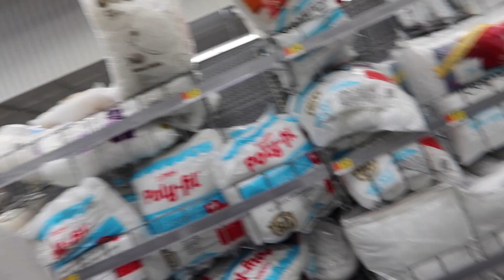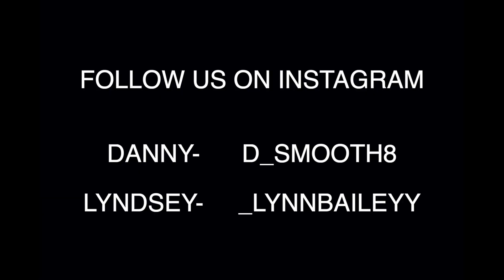ARGUING IN PUBLIC WITH MY GIRLFRIEND (BAD IDEA)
SOCIALS:
                              DANNY

WHATS UP DL GANG! WE JUST WANT TO SAY HUGE THANK YOU FOR 10,000 SUBSCRIBERS! WE ARE SO HAPPY AND TRULY BLESSED! WE DIDNT IMAGE THIS AND WE DONT WANT TO STOP NOW, WE HAVE AMAZING PEOPLE SUPPORTING US AND YES THAT MEANS YOU! THANKS A MILLION FOR 10K!